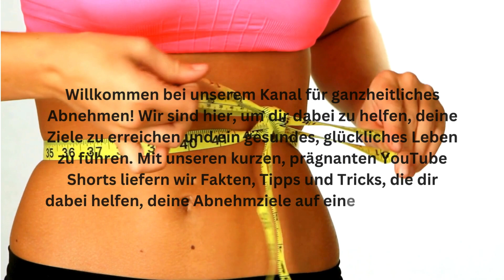Willkommen bei unserem Kanal für ganzheitliches Abnehmen!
Wir sind hier, um dir dabei zu helfen, deine Ziele zu erreichen und ein gesundes, glückliches Leben zu führen. Mit unseren kurzen, prägnanten YouTube Shorts liefern wir Fakten, Tipps und Tricks, die dir dabei helfen, deine Abnehmziele auf eine ganzheitliche und nachhaltige Weise zu erreichen.
In der heutigen schnelllebigen Welt ist es verständlich, dass viele Menschen nach schnellen Lösungen suchen, um Gewicht zu verlieren. Doch wir glauben fest daran, dass nachhaltiges Abnehmen viel mehr bedeutet als nur schnell Pfunde zu verlieren. Es geht darum, einen gesunden Lebensstil zu pflegen, der Körper, Geist und Seele gleichermaßen umfasst.

Unser Kanal widmet sich dem ganzheitlichen Ansatz des Abnehmens, der nicht nur die körperliche Ebene anspricht, sondern auch die emotionalen und mentalen Aspekte berücksichtigt. Denn wir sind fest davon überzeugt, dass eine ganzheitliche Herangehensweise die beste Möglichkeit ist, langfristige Ergebnisse zu erzielen.
Egal, ob du gerade erst mit deiner Abnehmreise beginnst oder schon Erfahrung gesammelt hast, unsere Inhalte sind für jeden geeignet. Wir bieten fundierte Informationen zu verschiedenen Themen wie Ernährung, Bewegung, Stressmanagement, Selbstliebe und mehr. Unser Ziel ist es, dir dabei zu helfen, die Werkzeuge und das Wissen zu erlangen, um deine Ziele zu erreichen und gleichzeitig ein ausgeglichenes und erfülltes Leben zu führen.

Wenn du dich fragst, wie du schnell abnehmen kannst, ohne dabei zu hungern, bist du hier genau richtig. Wir zeigen dir effektive Strategien, um dein Essverhalten zu verbessern, ohne dabei auf Genuss und Zufriedenheit zu verzichten. Wir glauben fest daran, dass eine ausgewogene Ernährung der Schlüssel zum Erfolg ist und möchten dir dabei helfen, gesunde Essgewohnheiten zu entwickeln, die nachhaltig sind.
Ein weiteres wichtiges Thema, dem wir uns widmen, ist das Abnehmen während der Wechseljahre. Viele Frauen kämpfen in dieser Lebensphase mit Gewichtszunahme und hormonellen Veränderungen, die das Abnehmen erschweren können. Doch auch hier gibt es Wege, um erfolgreich Gewicht zu verlieren und sich wohlzufühlen. Wir bieten Tipps und Ratschläge, die speziell auf die Bedürfnisse von Frauen in den Wechseljahren zugeschnitten sind.

Ganzheitliches Abnehmen bedeutet auch, sich um das Wohlbefinden des ganzen Körpers zu kümmern. Deshalb legen wir großen Wert auf Bewegung und körperliche Aktivität. Wir zeigen dir einfache und effektive Übungen, die du in deinen Alltag integrieren kannst, um deine Fitness zu verbessern und Kalorien zu verbrennen.
Doch Abnehmen ist nicht nur körperliche Arbeit, sondern erfordert auch eine positive Einstellung und mentale Stärke. Wir helfen dir dabei, deine Gedanken und Überzeugungen zu hinterfragen und negative Denkmuster zu überwinden, die dich möglicherweise daran hindern, deine Ziele zu erreichen. Mit unserer Unterstützung kannst du Selbstzweifel überwinden und ein starkes Selbstbewusstsein aufbauen, das dir dabei hilft, jede Herausforderung zu meistern.

Unser Team besteht aus Experten und Enthusiasten, die sich leidenschaftlich für das Thema ganzheitliches Abnehmen engagieren. Wir sind hier, um dich zu motivieren, zu inspirieren und zu unterstützen, während du deine persönliche Abnehmreise machst. Zusammen werden wir Hindernisse überwinden, Erfolge feiern und eine Gemeinschaft aufbauen, die sich gegenseitig unterstützt und ermutigt.
Also, wenn du nach einem ganzheitlichen Ansatz zum Abnehmen suchst, der auf Wissen, Empathie und Unterstützung basiert, bist du hier genau richtig.

Gemeinsam können wir Großes erreichen. Willkommen bei unserem Kanal für ganzheitliches Abnehmen - lass uns zusammen wachsen, lernen und erfolgreich sein! 😀😀😀